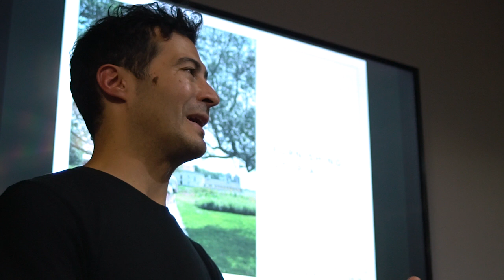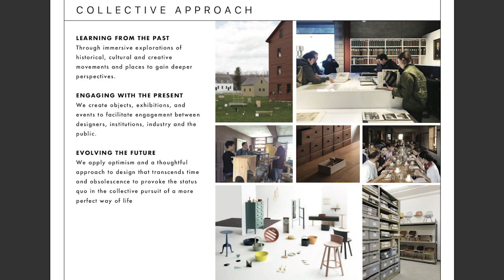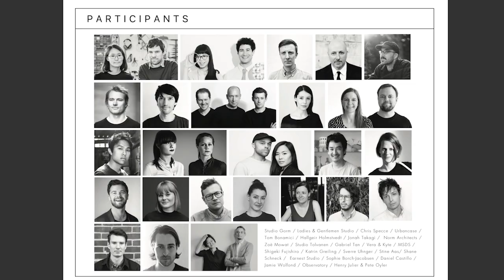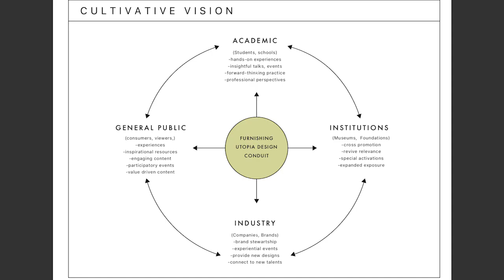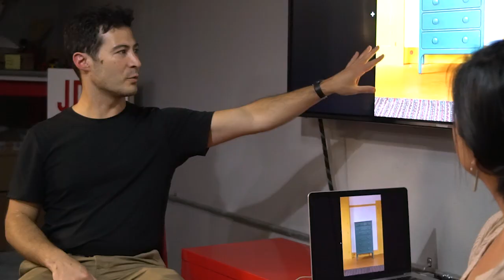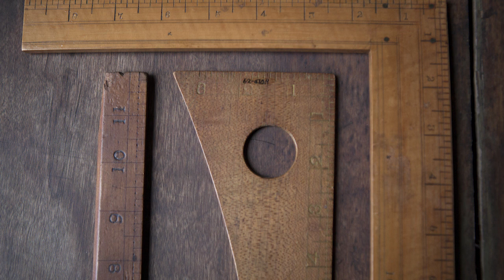Ladies and Gentlemen Studio: Furnishing Utopia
Ladies & Gentlemen, un estudio multifacético basado en Brooklyn, enfocado en la exploración y el juego en el diseño. Diseñan objetos de iluminación, mobiliario, accesorios, y desarrollan proyectos de dirección creativa para espacios, productos, y experiencias. Fundado por Dylan Davis y Jean Lee en 2010, L&G diseña en torno a un espíritu de exploración que mezcla la curiosidad, el ingenio, y el deseo de celebrar el material y la funcionalidad.

En esta ocasión, Jean y Dylan hablaron sobre Furnishing Utopia, un colectivo global de creativos que exploran cómo los valores de diseño están interconectados a través de las culturas y el tiempo. Al comprender el pasado y relacionarnos con el presente, imaginan formas más perfectas de vivir para el futuro.

Studio Nights es una oportunidad para escuchar y aprender de colegas, colaboradores, y amigos del estudio, que comparten un interés por crecer la conversación de diseño en la comunidad creativa.

Más sobre Ladies and Gentlemen Studio